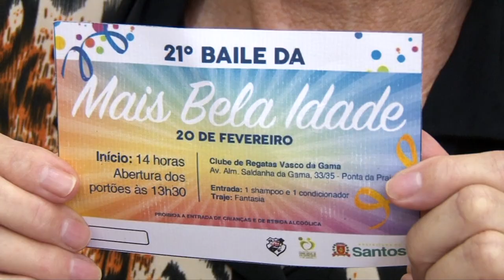Convite para o Baile da Mais Bela Idade pode ser retirado gratuitamente no Fundo Social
A 21ª edição do evento ocorre no próximo dia 20, a partir das 14h, no Clube Vasco da Gama (Ponta da Praia). Ingresso é trocado por um kit de higiene (xampu e condicionador), que será encaminhado ao programa Mãe Santista e às entidades assistenciais cadastradas. Em dois dias, já foram distribuídos cerca de 600 ingressos pelo órgão.